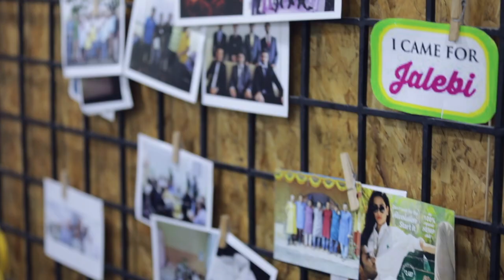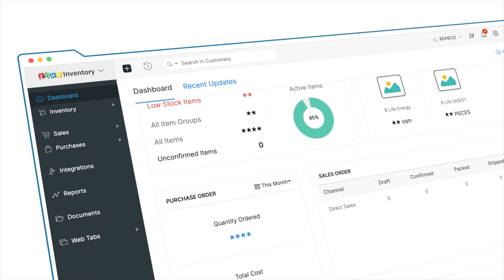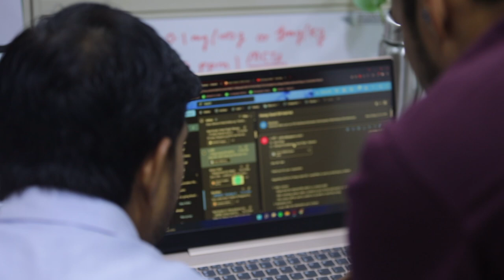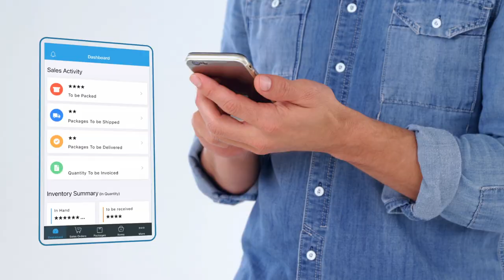How BOHECO overcame its inventory challenges with Zoho Inventory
BOHECO is a multinational agricultural-based manufacturer and distributor of apparel, wellness, health, and nutritional products made with hemp. The operations team at BOHECO found it challenging to manage their sales, control their stock, and take a proper inventory of their products with traditional inventory management solutions. As they started using Zoho Inventory, they found the solution to be an incredibly effective inventory and order management platform as it helped them solve their multiple collaboration and inventory management problems. In this video, the management team explains how using Zoho Inventory has helped them solve their inventory management issues even while working remotely, which has helped them to continue increasing both their online and offline operational efficiency.